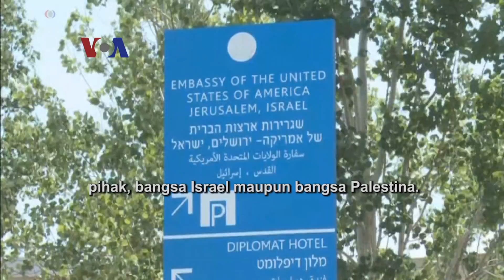Jalur Gaza Kembali Bergolak saat Pembukaan Kedubes AS di Yerusalem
Peresmian kedutaan besar AS di Yerusalem disambut demo dan bentrok di Jalur Gaza, yang tewaskan puluhan warga Palestina. Israel menganggap Yerusalem sebagai ibukotanya sejak dulu, sementara warga Palestina ingin Yerusalem Timur menjadi ibukota Palestina merdeka.